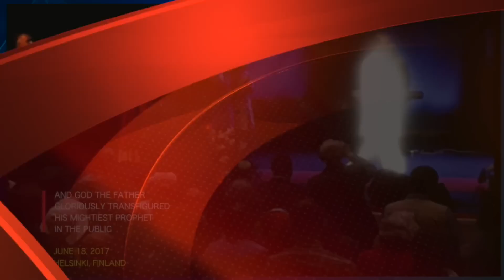VISION OF THE MINISTRY OF THE TWO DREADFUL PROPHETS OF REVELATION 11 IN ISRAEL POST RAPTURE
Prepare the way for Holiness  (Hebrews 12:14)
 • R • E • P • E • N • T •
Jesus Christ is Coming Now!
If you are Not Saved?
Do So Now!

 (Isaiah 55:6) -
Seek God While He Man Be Found!! -

 (Romans 10:9-10)
Repent ,Confess, & Believe!